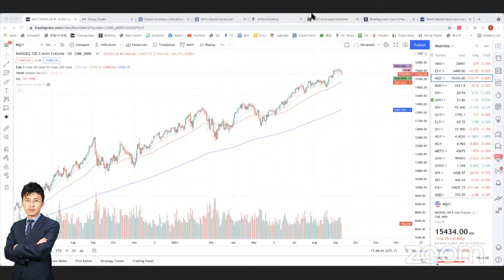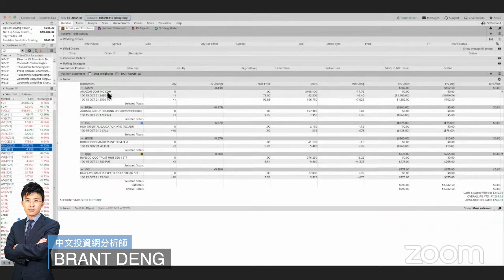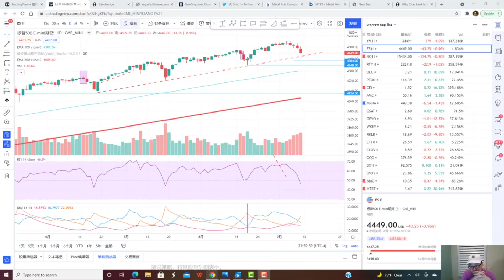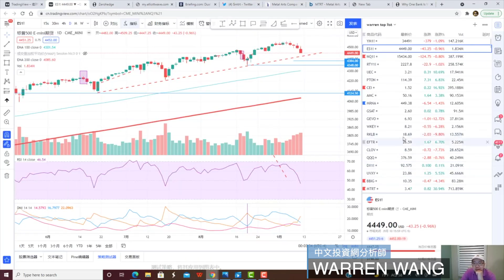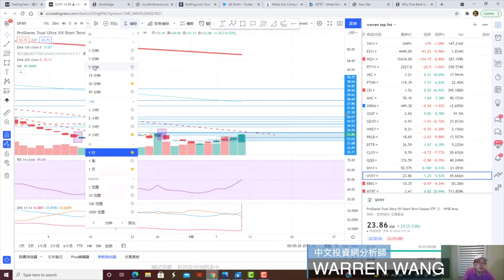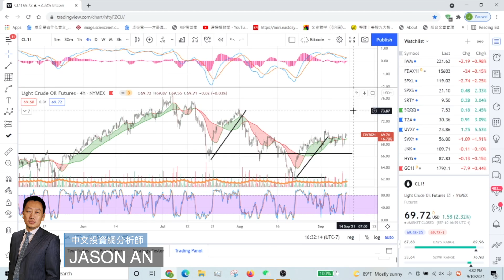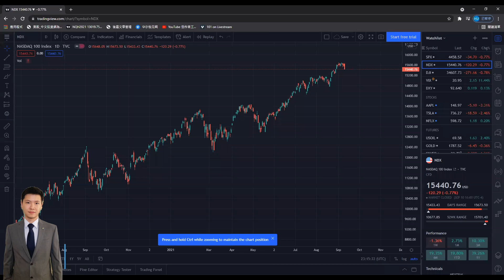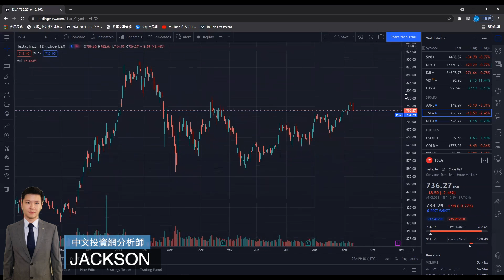大盤跳水會員卻越跌越賺，教你如何學會做空，學會對衝！【每周華爾街】